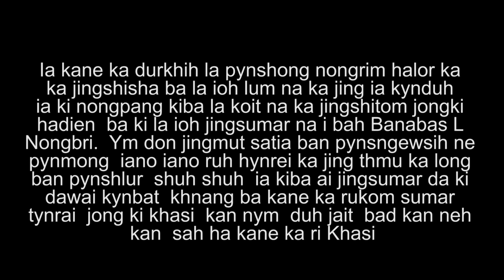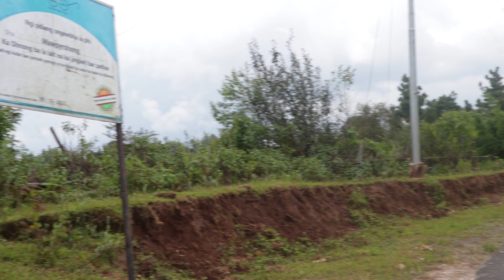"KA JINGSUMAR DAWAI KYNBAT DA I BAH BANABAS NONGBRI - (Bynta -1)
PRODUCED :  Mr. Banabas L Nongbri
PRESENTED :  Mr. Moonstar Nongdhar
PRODUCTION  MANAGER  : Sanat Basaiawmoit
SCRIPT, EDITING, DIRECTION : Mr. Moonstar Nongdhar
CAMERA : Mr. Balamphrang Kharkongor / Reubenzo N Kharkongor
SPECIAL THANKS :  Apkyrmenskhem Tangsong (SawaJAM)
                                         Duitara - Nangteidor Nongkhlaw
      Bisli – Baneh
      Ksing - Kynsaibor lyngdoh.
      Nakra - Pynsuklin Marwein
      Kynshaw - Ker warbah
     Syngphong - Apkyrmenskhem Tangsong
     Composed : Apkyrmenskhem Tangsong
     Vocals : Ker Warbah : Kheinkor Mylliemngap
                                  Lyrics : Apkyrmenskhem Tangsong